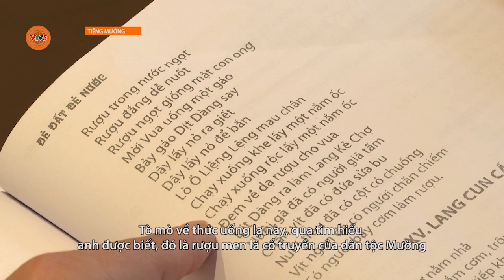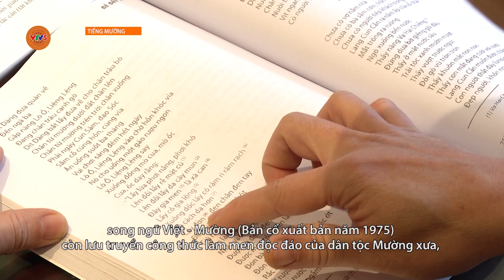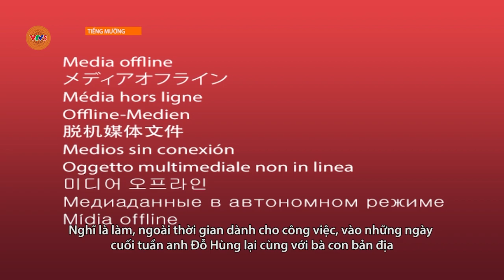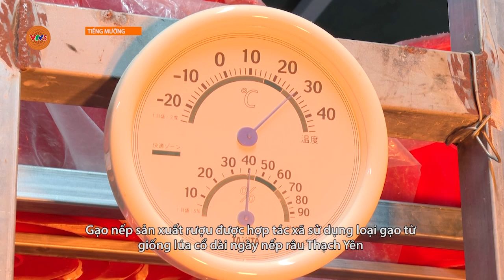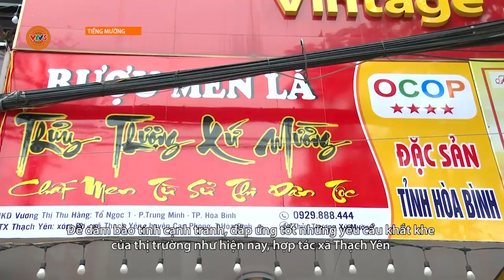[TIẾNG MƯỜNG] HƯƠNG VỊ MEN LÁ THỦY THƯỢNG XỨ MƯỜNG | VTV5